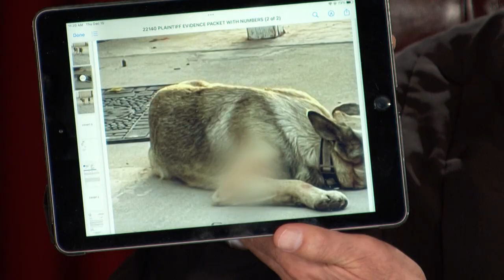Sheep Attacked By Neighbors' Dogs?! | Part 1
Efrain and Angela say their neighbors’ German Shepherds killed seven of their pet sheep! Can they prove it?